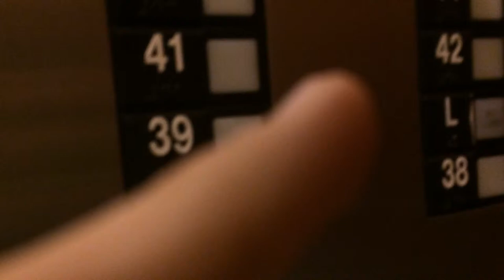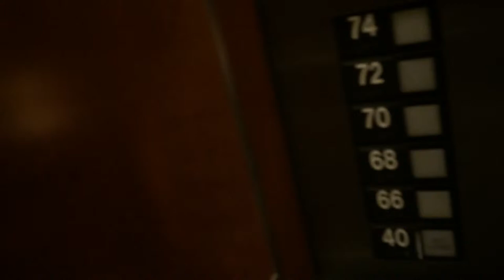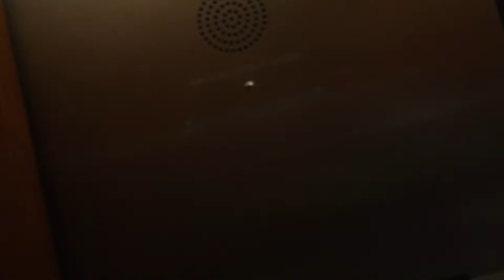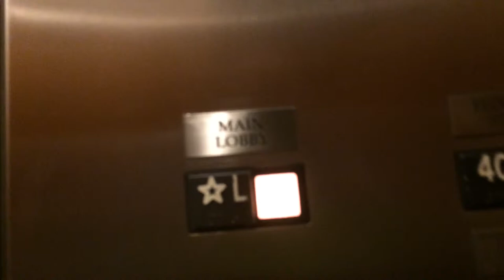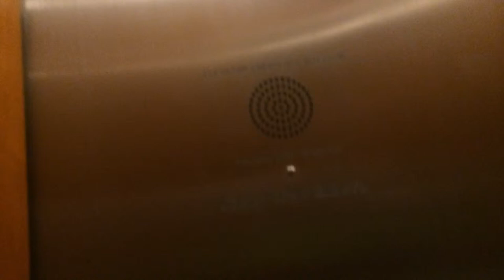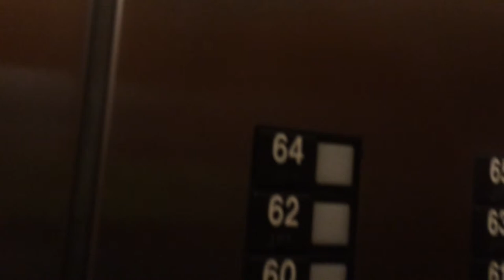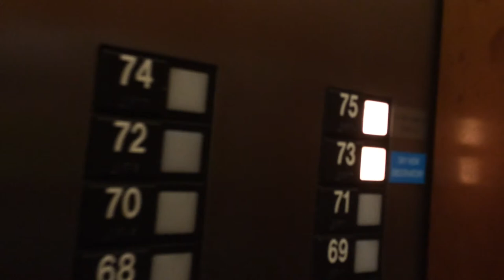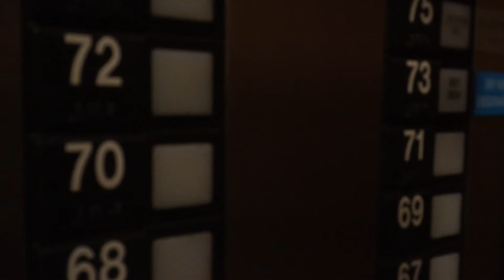Otis Series One Elevators, Columbia Center Seattle, HighRise Tour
This is a tour of the epic highrise elevators in Seattle's tallest building, Columbia Center. Sit back, relax, and enjoy the rides.